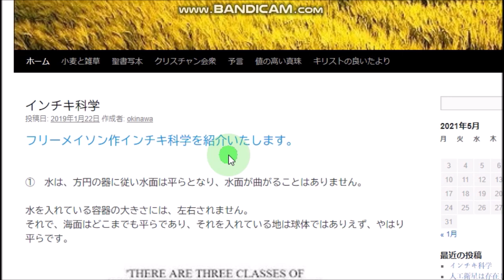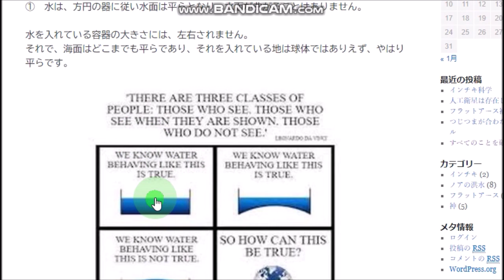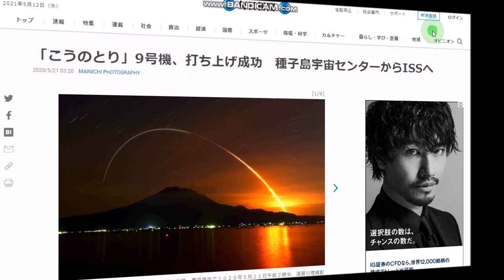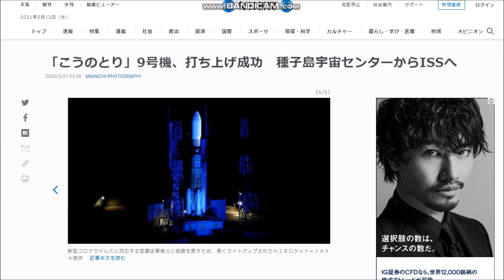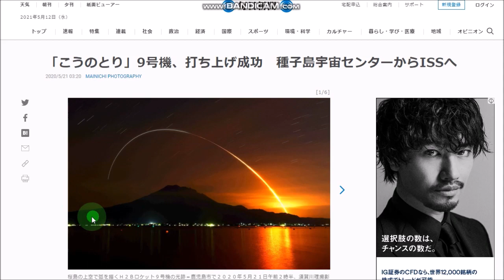理解不能。。【フラットアース】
★ブログ「聖書の真実性」